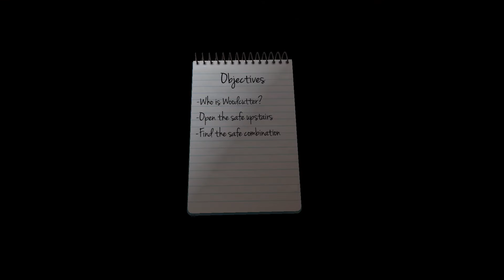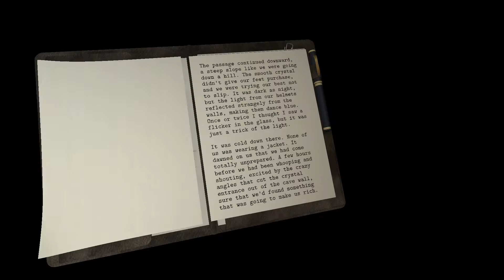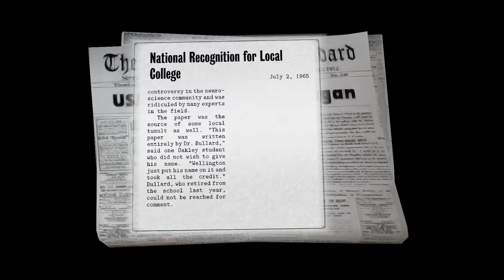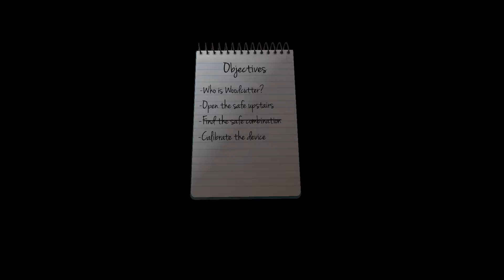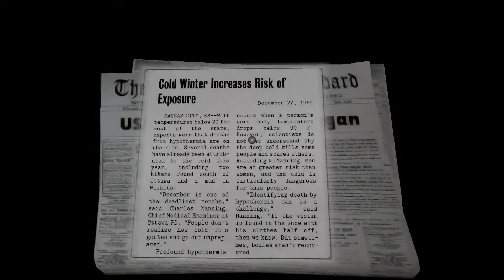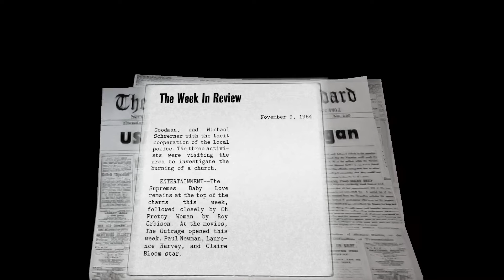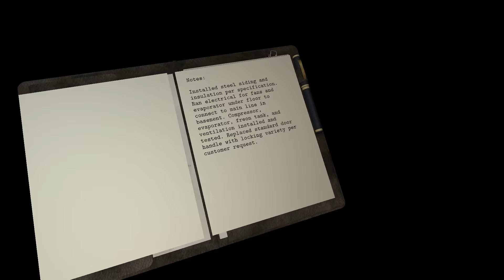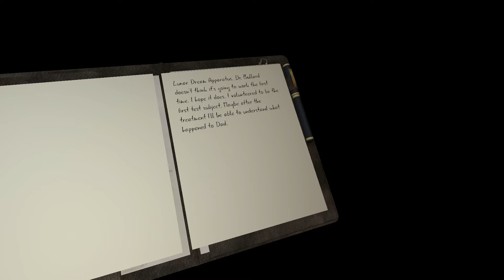02 Dead Secret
Game: Dead Secret by Robot Invader